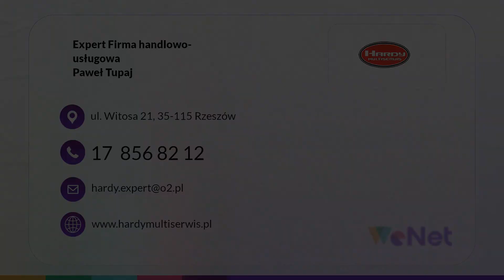Dorabianie kluczy Rzeszów Expert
DorabianieKluczy jest głównym profilem działalności firmy Expert z Rzeszowa. Została ona założona w 2001 roku, a jej właścicielem jest Paweł Tupaj.

Firma zajmuje się kodowaniem i dorabianiem kluczy domowych, samochodowych, z immobilizerem i kluczy do sejfów. Oferuje również usługi dezaktywacji zgubionych kluczy, regeneracji stacyjnej i kodowania pilotów.

Oferta obejmuje też sprzedaż pieczątek i baterii do pilotów. Expert otwiera również awaryjnie samochody, prowadzi usługi ksero oraz sprzedaż zegarków i drobnych upominków.

W zakres świadczonych usług wchodzi też naprawa obuwia, grawerowanie i wyrób pieczątek.

Zapraszamy.